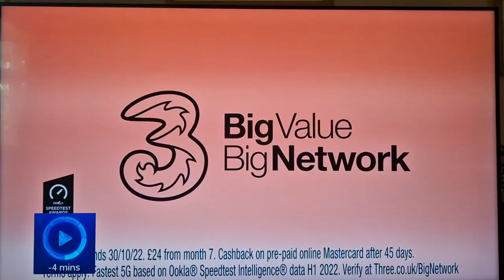Slade on Heart Foundation advert